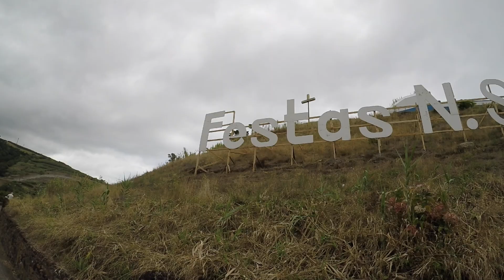Azores 2017 (Sao Miguel & Santa Maria)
Remember Watch in HD!